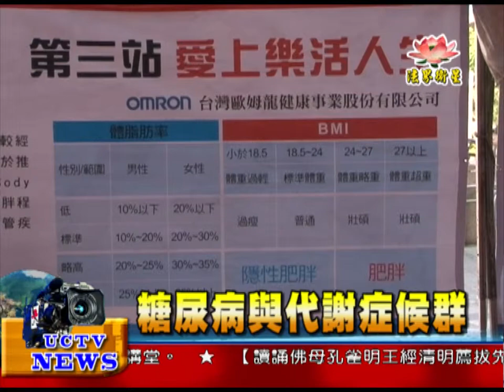法界新聞》20150323 糖尿病與代謝症候群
法界新聞》
受訪者 ： 中華民國心臟基金會副執行長  葉宏一
 代謝症候群
    是慢性疾病發生前的警訊
    包括腹部肥胖
    高血壓 高血糖 血脂異常等